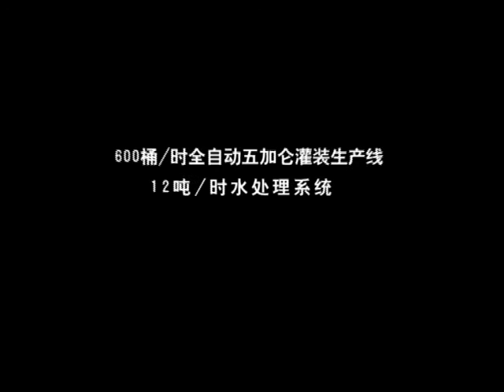Sample project of Big scale 5 Gallon water bottling line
Big scale complete production line for 5 gallon bottled water, suck as 300BPH, 450BPH, 600BPH, 900BPH, 1200BPH...

Auto decapping + Auto outside washing + auto inside washing + auto filling and capping + auto labeling. Full line is online model, full automatic.

Water treatment plant(pure water production or mineral water are available) If you have demand, please contact Mr. William J. Lau
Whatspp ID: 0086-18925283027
Skype: williamlau.shinedew